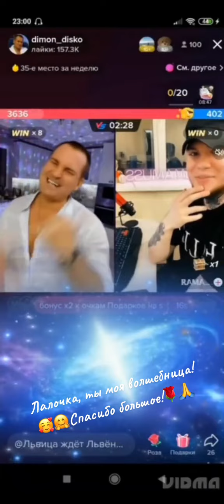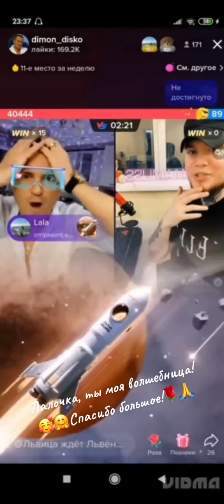4 мая 2023 г.